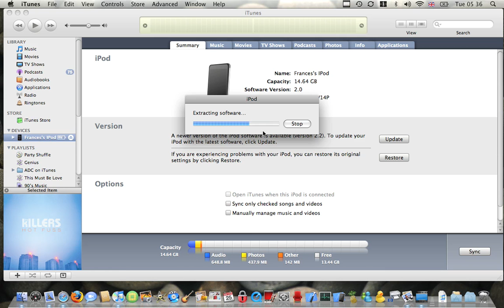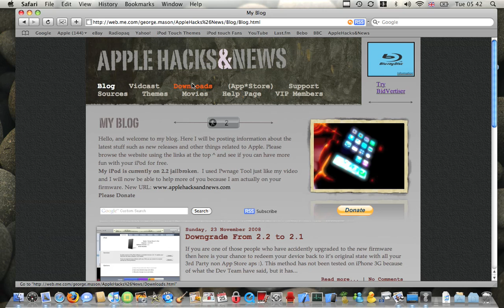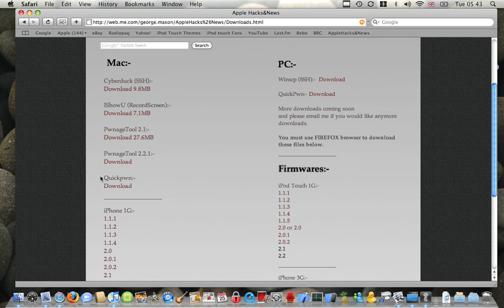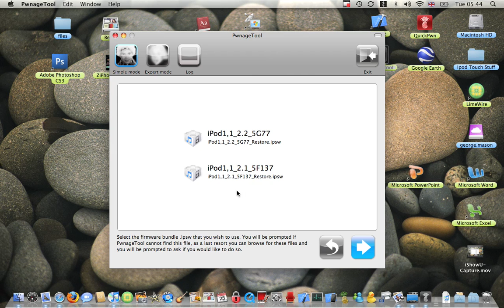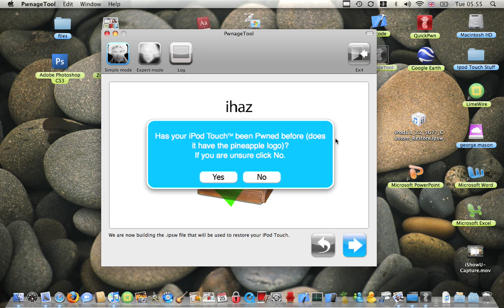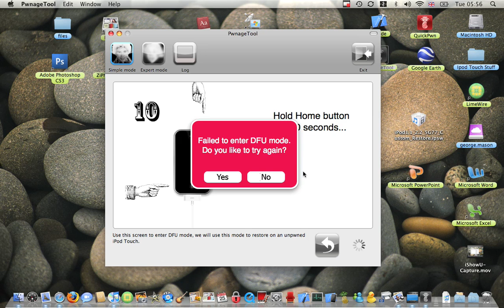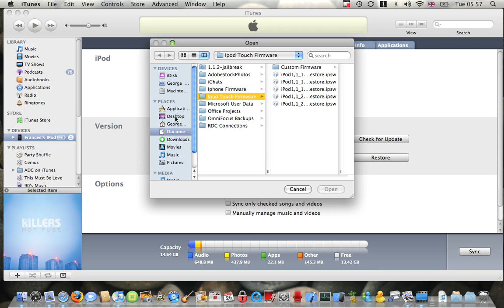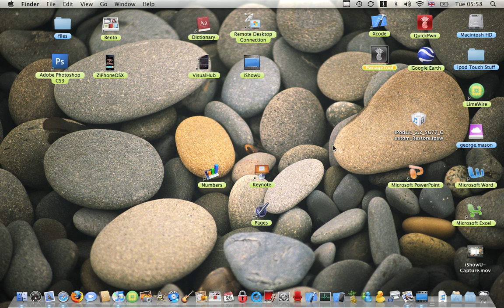Jailbreak 2.2 on iPod/iPhone!!!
Here I will show you how to jailbreak 2.2, the latest version, on your iPod Touch or iPhone. If you are on a 3G device I would not recommend upgrading because it could disable your chances of a soft upgrade in the future (or something like that) and that is from the Dev Team. As for the iPod Touch 2G this will be impossible to do. The Dev Team have confirmed that they are not working on it at the moment. It will probably be next year unfortunately.